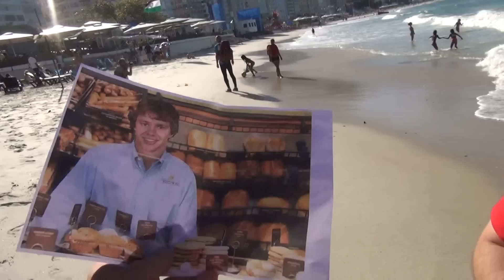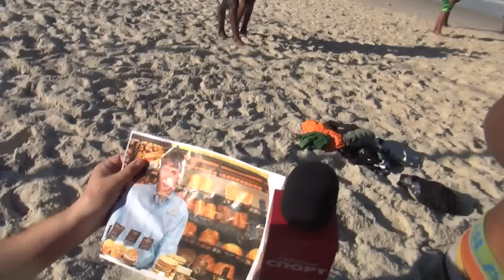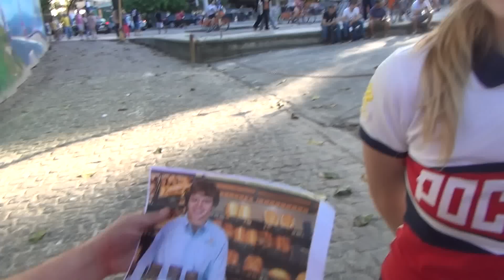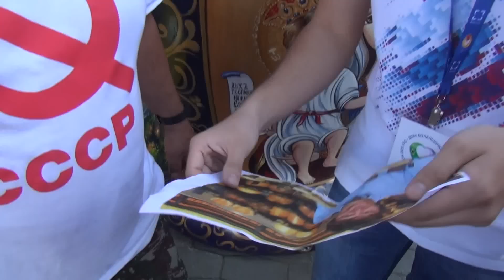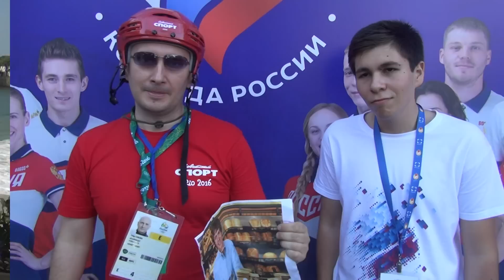Артемий Панарин - знают ли его в Бразилии на пляже Копакабана? Харламов Трофи-2016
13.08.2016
Эксперимент репортеров "Советского спорта".